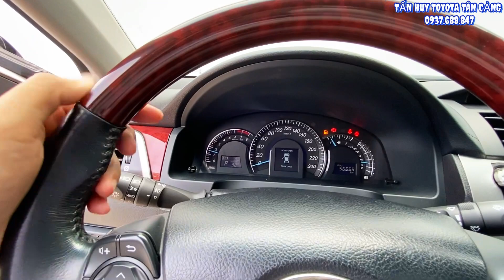Toyota Camry 2014 2.5 Q | Xe đẹp mới về Toyota Tân Cảng | thu mua xe ô tô cũ | xe cũ miền nam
Cam kết:
1. Động cơ, hộp số chưa từng đại tu.
2. Không đâm đụng ảnh hưởng tới khung gầm kết cấu.
3. Không thuỷ kích.
4. Hồ sơ, pháp lý rỏ ràng.
5. Nguồn gốc xuất sứ rỏ ràng.